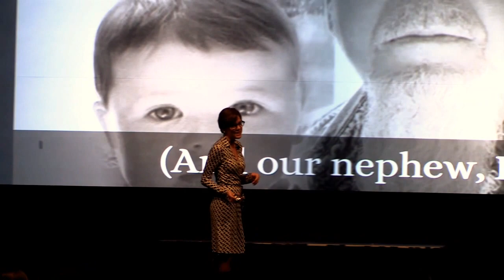Interview: Ann Handley on Making Marketing Bigger, Braver and Bolder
A Delightful Conversation with Ann Handley about Creating marketing that is bigger, braver, and bolder, and what it truly means in terms of next steps for your marketing.

Ann Handley is the Chief Content Officer of MarketingProfs, a keynote speaker, and the author of the bestsellers "Everybody Writes: Your Go-To Guide to Creating Ridiculously Good Content" and "Content Rules: How to Create Killer Blogs, Podcasts, Videos, Ebooks, Webinars (and More) That Engage Customers and Ignite Your Business".

She also gives us some delightful insights on how she established her personal brand via helping the marketers succeed.